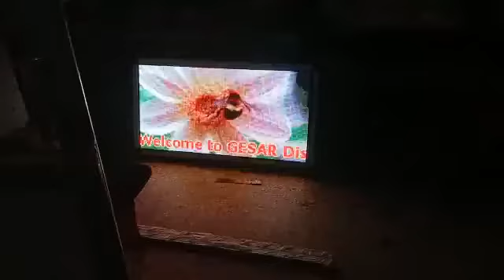GESAR - LED Video Display at Edjoy Educations Kundrathur, Chennai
GESAR Displays is a Indian manufacturer of LED based Display products. Located in Kolathur - Chennai, GESAR Displays designs, develops and produces variety of LED Displays products ranging from Singles to Full colour video displays.

Our displays have varying applications and customer segments. to know more.